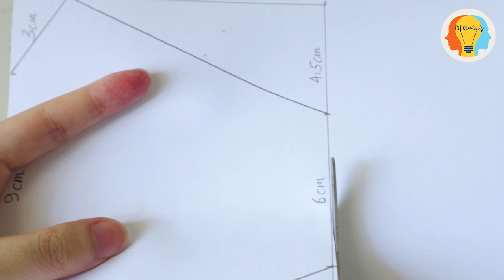How to sew simple face mask at home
Today, I will show you how to make  a Fabric face mask at home
txt creativity#facemask#staywithme